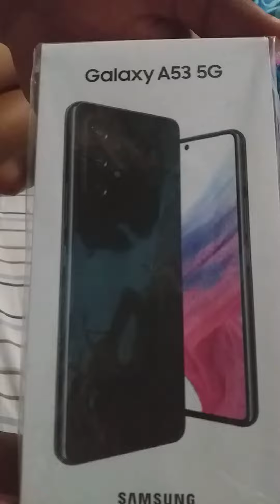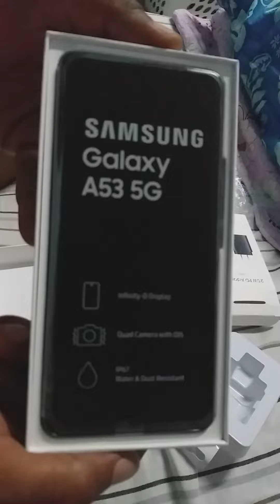new cp || Samsung